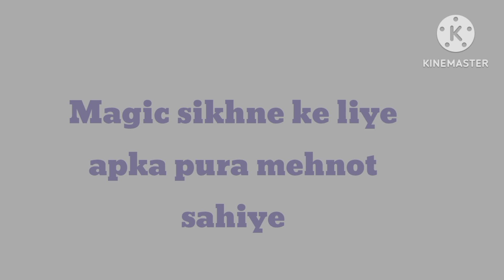Magic kaise korte?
Magic sikhe
magic tricks